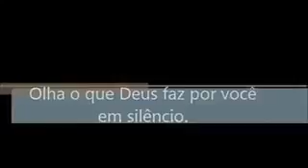DEUS AINDA NÃO TE ESQUECEU. canção de missões